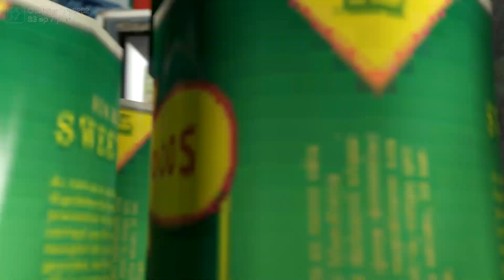S3 ep 7 part 1